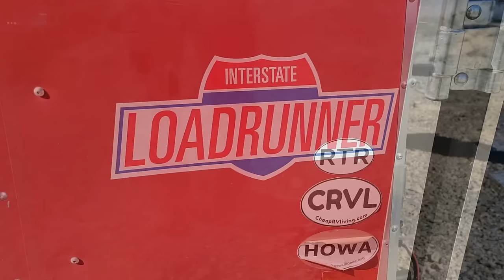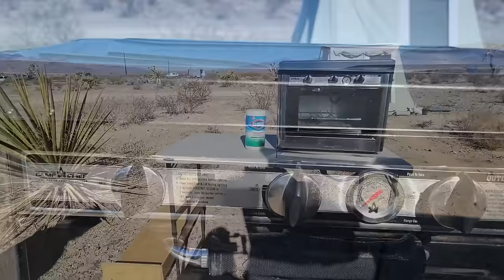$1200 a Month: Thrifty Life in a Cargo Trailer Conversion | No-Build Van Life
~Power Stations
~12V Batteries
~Portable Solar Panels
~Hard Solar Panels
~Gas and Dual Fuel Generators